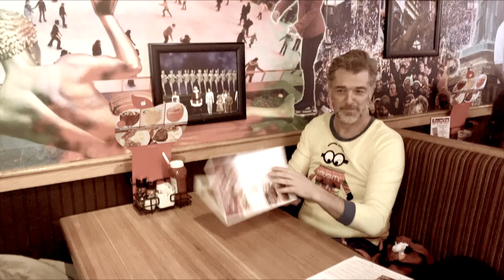Covid message from The Most Interesting Man in the World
Are you now lacking taste due to Covid? So is The Most Interesting Man in the World. A public service announcement.